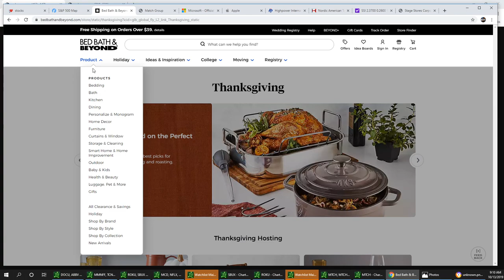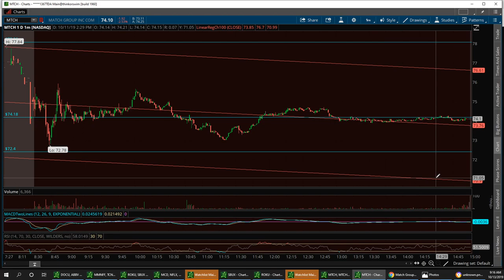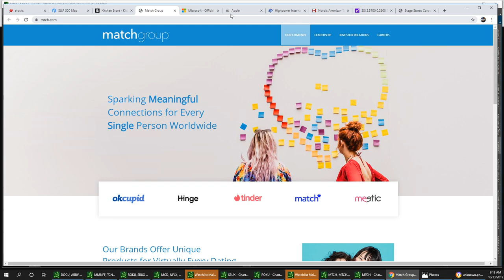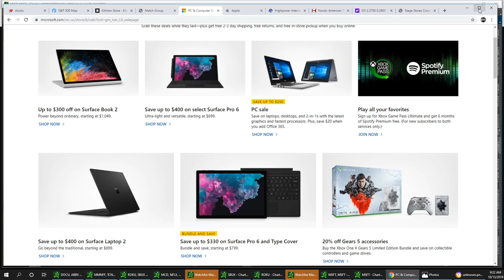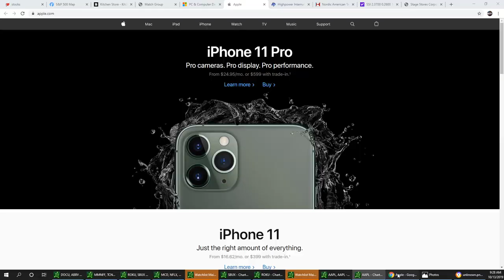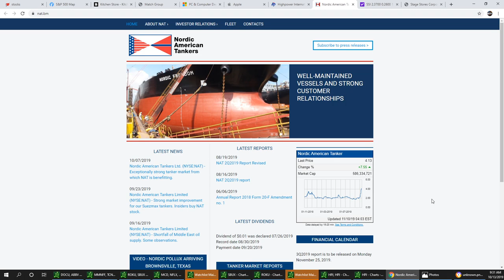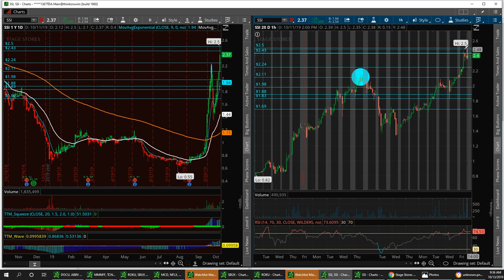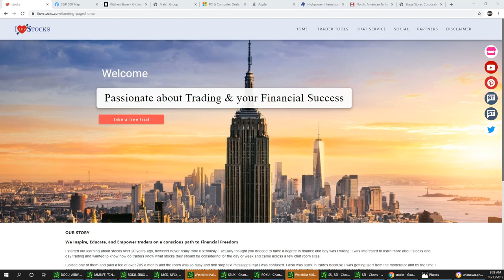Wall-Street news with Vegas & Jim $BBBY $MTCH $MSFT $AAPL $HPJ $NAT $SSI